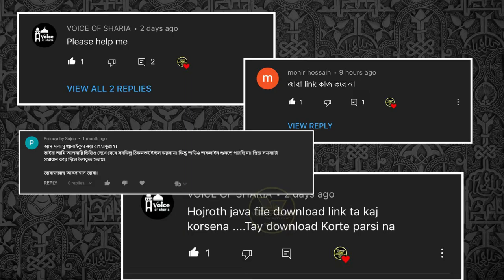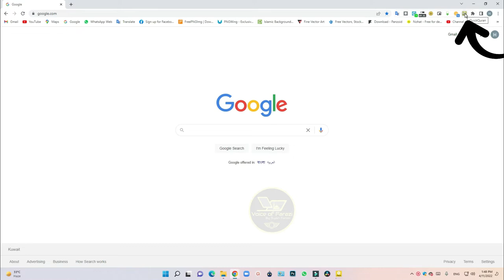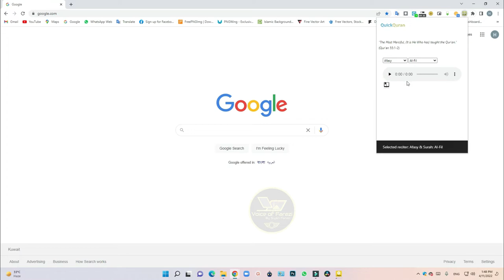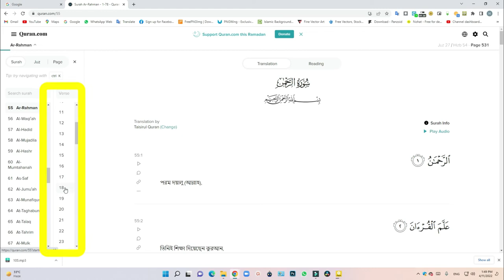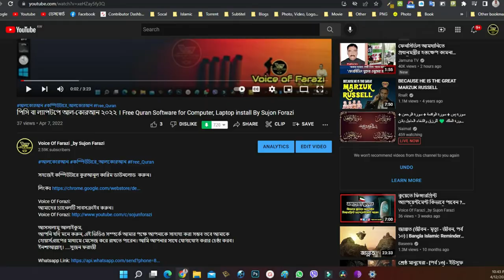কম্পিউটারে বাংলা কোরআন। Free Quran & Bangla Translate software for PC, Computer & Laptop Quick Quran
আল কুরআন বাংলা অর্থ সহ পারা ৩০
সহজেই কম্পিউটারে কুরআন শরিফ পডুন এবং তেলোয়াত শুনুন।

আমরা মনে করি:
কুরআনে কোন কথাটি রয়েছে, কোনটি নেই, কোন আয়াত কত নং সূরার, তা একজন কুরআন বিশ্লেষক মুমীনের জানা খুব জরুরী। আজ আপনাদের পরিচয় করিয়ে দেব “কুইক কোরআন” নামের একটি "ক্রম এক্নটেনশরের" সাথে যেটি নিমিষেই জানিয়ে দেবে আপনার কাঙ্খিত শব্দটি। সফটওয়্যারটিতে বাংলায় সার্চ করার সুযোগ রয়েছে।

আমাদের চ্যানেল সাবসক্রাইব করুন।